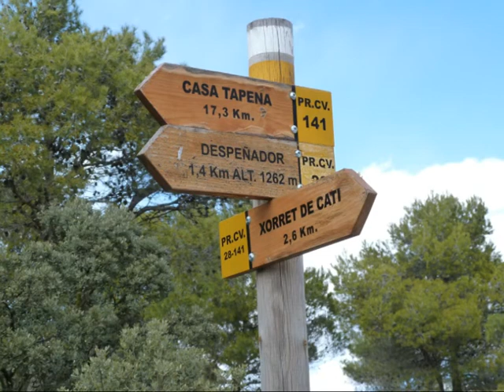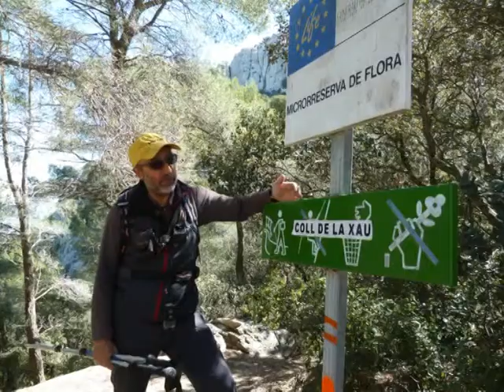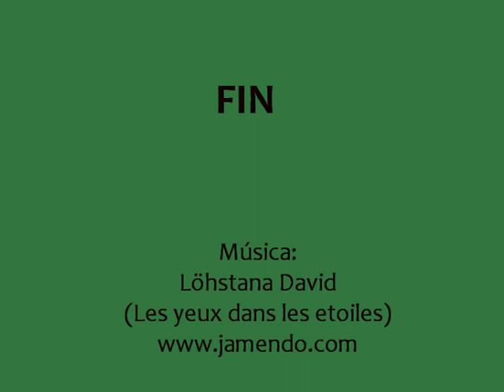Maigmó des de El Portell de Catí